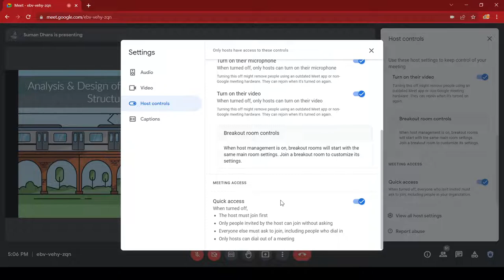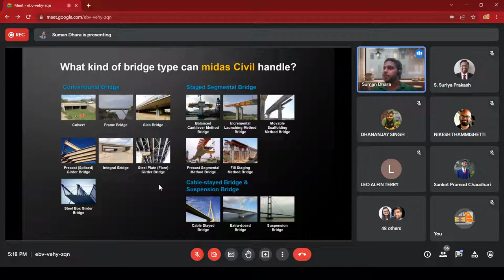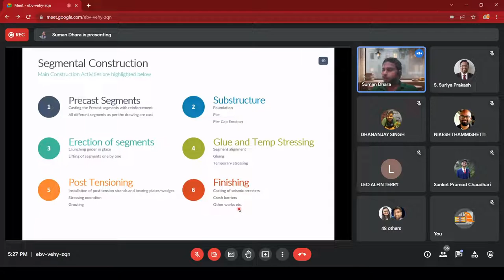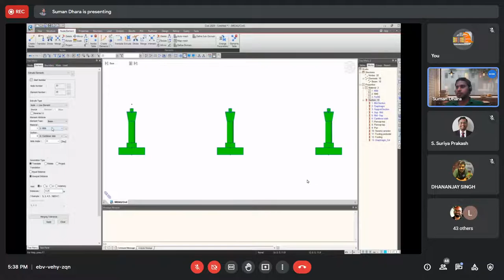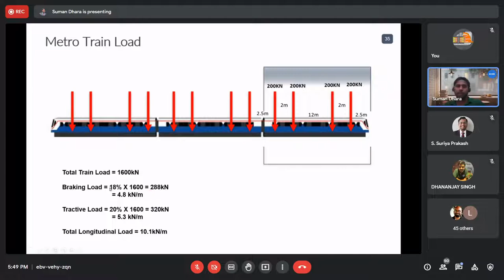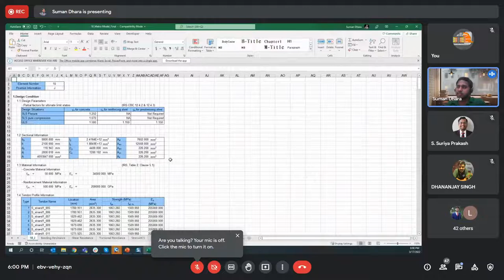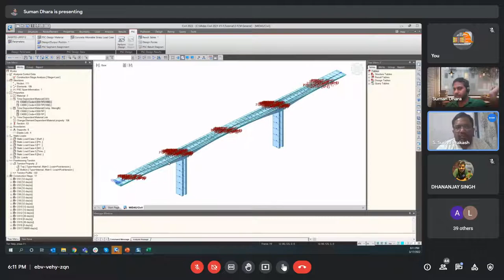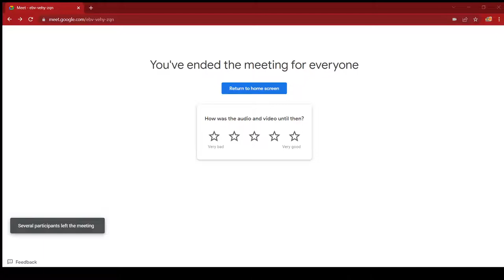Industry Lecture Series | Analysis & Design of Elevated Metro Structures | CES IITH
Civil Engineering Society, IIT gladly presents you with lecture from IITH alumni Suman Dhara, where he explains the analysis and design of various elevated metro structures in India.